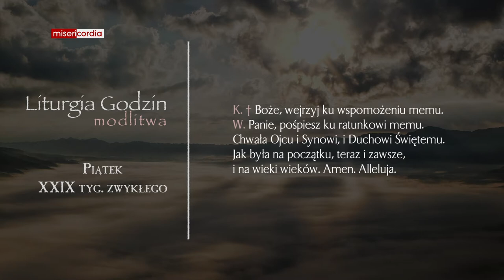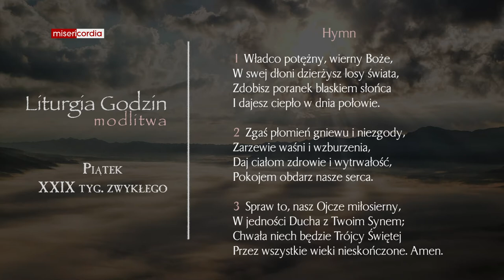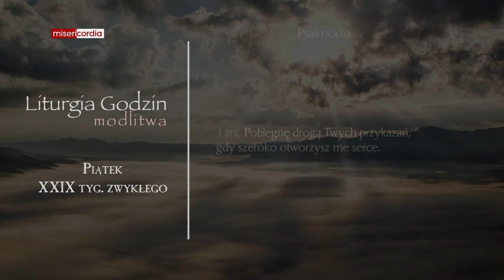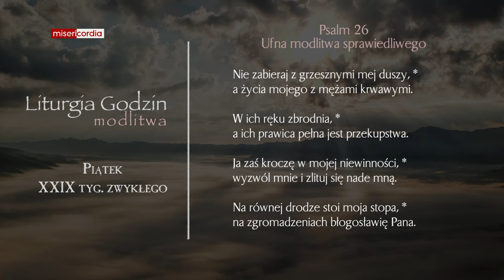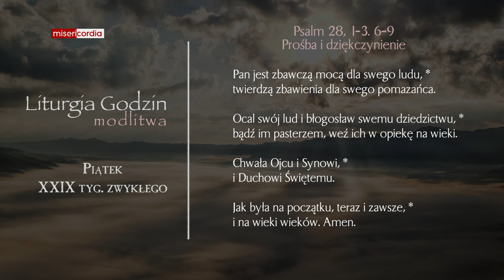Liturgia Godzin | Modlitwa Południowa | Piątek, XXIX tyg. zwykłego